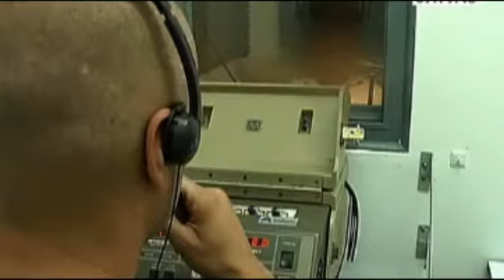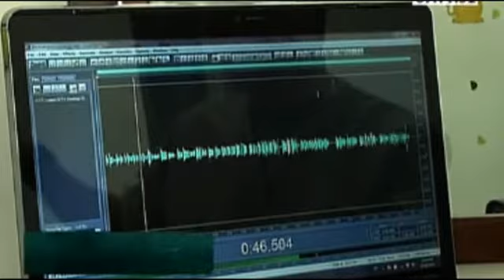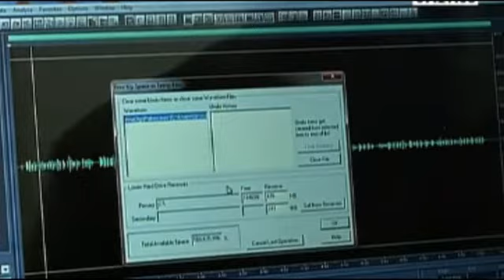Opera un software, diseñado para mejorar el diagnóstico de los niños con labio y paladar hendido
En la Clínica Noel opera un software, diseñado junto con la Universidad de Antioquia, para mejorar el diagnóstico de los niños con labio y paladar hendido. Esta aplicación permitirá, incluso, que cualquier persona pueda acceder a este servicio sin necesidad de desplazarse a un centro médico.